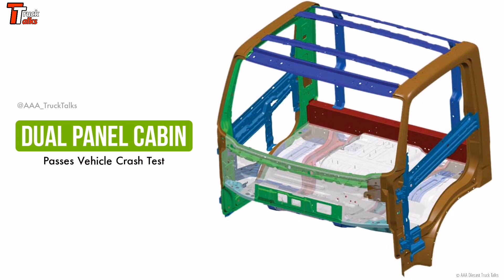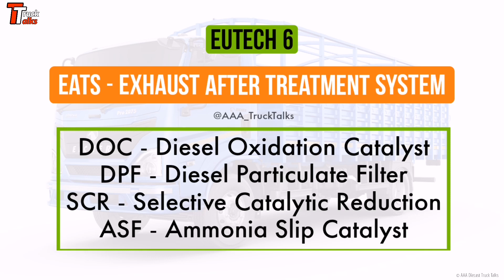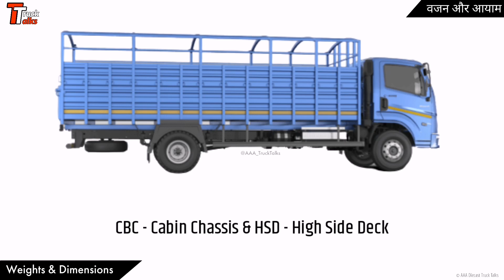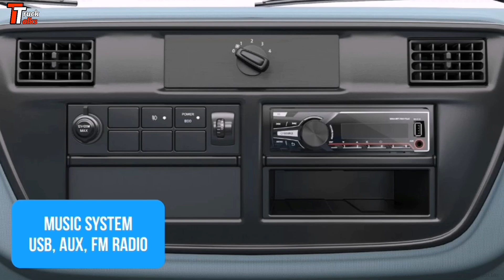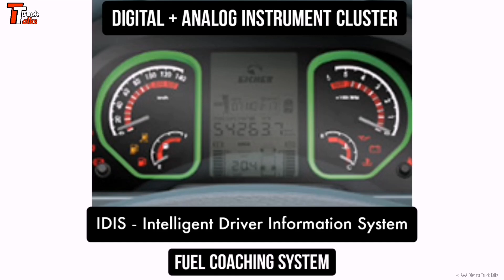Eicher Pro 2090 BS6 | All Details Explanation | 2020 Model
In this video we are going to see the All New Eicher Pro Series 2090 Bs6.
Specifucations & Features explained in the video.

Expected Mileage (According To Me)
8* To 9* KMPL

TruckTalks Official

Ajinkya Aher.

QUICK SPECS OF EICHER PRO 2090
ENGINE
E474, 4 Cylinder Inline, 3 Litre,Common Rail Direct Injection, Turbocharged Intercooled,Diesel Bs6 engine with M Booster+ Technology.
Power : 120 HP @ 3200rpm
Payload : 5.4 Ton

STEERING
Tilt and telescopic adjustable power steering

SUSPENSION:
Semi-elliptical leaf springs (Grease Free Suspension)

Comfortable Cabin With Tilt Mechanism.
M-Booster+ Technology.
Fuel Coaching System.
IDIS.
Cruise Control.